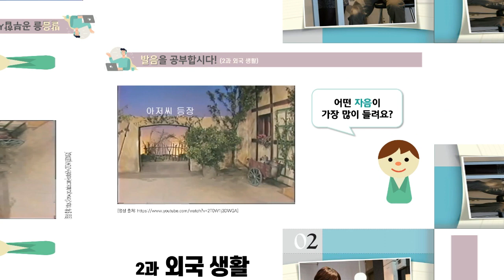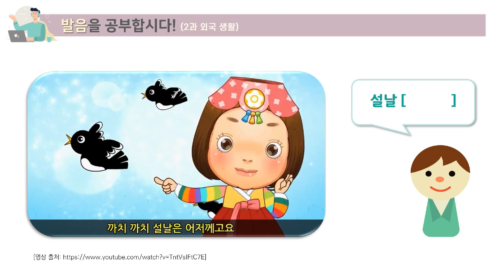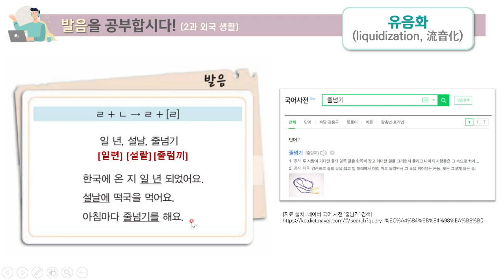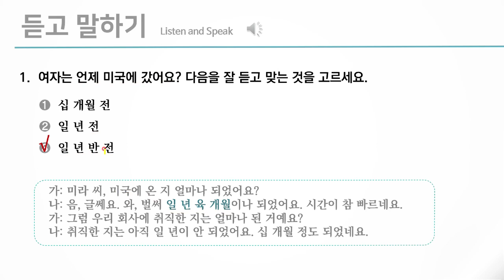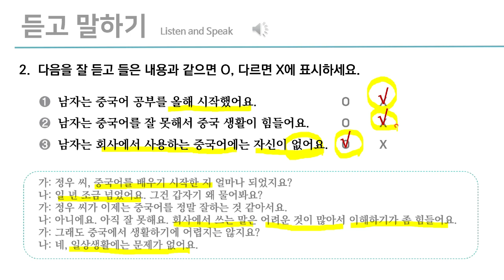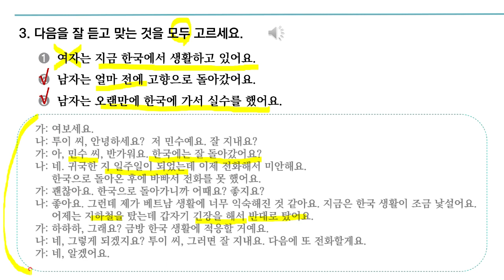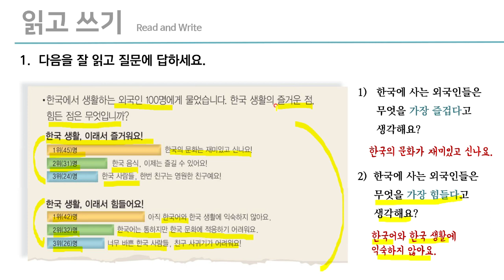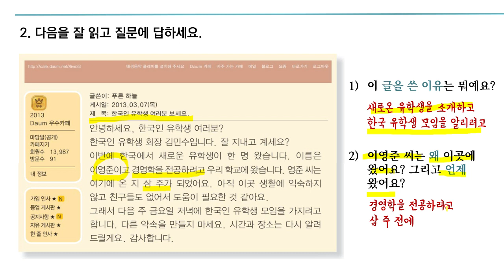세종한국어 4 _ 2과 '외국 생활' _ 발음(유음화)/읽기/듣기 (Sub: KO, EN)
세종한국어4 강의 영상은 매주 월요일에 게시됩니다. 즐겁게 공부하세요! 🥰
* 발음
* 듣기 & 읽기 문제 풀이

[Reference]
1. E-book and visual materials
2. 국립국어원 표준국어대사전 '유음' 검색
3. 네이버 국어 사전 ‘줄넘기‘ 검색